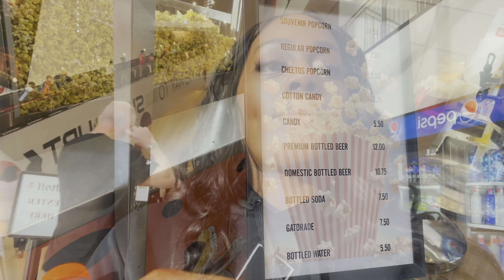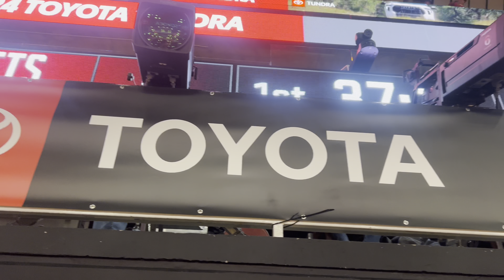Rockets 🚀 verse Warriors 🏀 Game | Pumpkin Carving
Hey family in this weekend video I’ll be taking you all along with me to the basketball game Houston Rockets verse the Golden State Warriors. The family also did some 🎃 pumpkin carving. Stay blessed and be a blessing to someone else.🙏🏾😊

Let’s keep in touch:

SC:Nursetee15

*** I’ll be open to those who have products that they will like reviewed on my channel